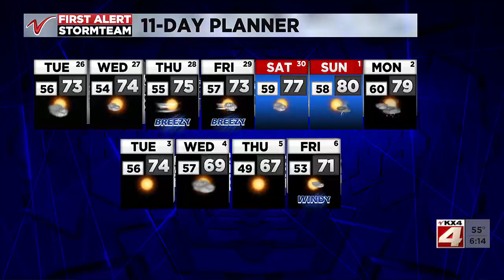Valley Today Weather September 26